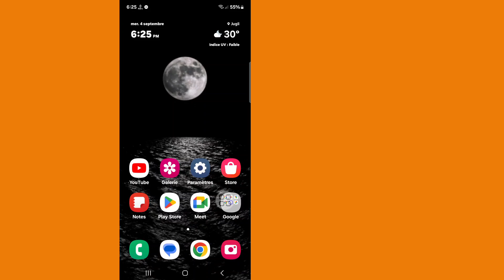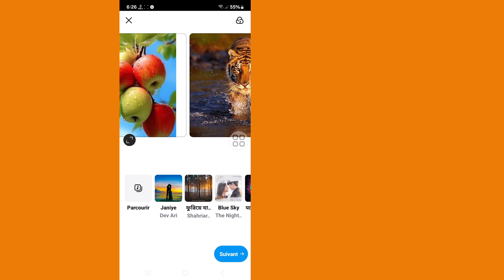Comment publier plus de 10 photos sur Instagram | Ajouter 20 photos sur une publication Instagram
Ici, dans cette vidéo, je vais vous montrer [Comment publier plus de 10 photos sur Instagram]. Regardez donc attentivement cette vidéo et ne la sautez pas si vous la sautez, vous ne comprendrez pas très bien. Si vous rencontrez un problème, vous pouvez me le demander et commenter ci-dessous. J'essaierai de résoudre votre problème.

Autres requêtes connexes :

Comment publier plus de 10 photos sur Instagram

Puis-je publier plus de 10 photos sur Instagram ?

Comment publier 20 photos sur Instagram ?

Comment les gens publient-ils 15 photos sur Instagram ?

Quelle application vous permet de publier plus de 10 photos sur Instagram ?

 comment publier plus de 10 photos sur instagram 2024

pourquoi certaines personnes peuvent-elles publier plus de 10 photos sur instagram

comment télécharger plus de 10 photos sur instagram story

comment publier 15 photos sur instagram

comment publier plus de 10 photos sur instagram carrousel

pourquoi je ne peux pas publier plus de 10 photos sur instagram

publier plus de 10 photos sur instagram

ajouter plus de 10 photos à une publication instagram

télécharger plus de 10 photos sur instagram

ajouter plusieurs photos dans une publication instagram

publication de plusieurs photos sur instagram avec une chanson

comment ajouter 20 photos dans une publication instagram